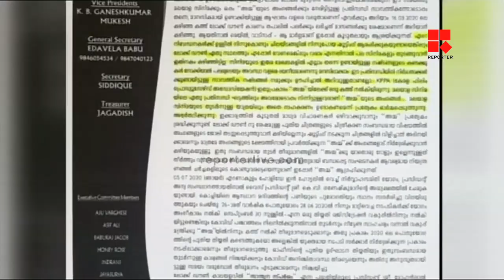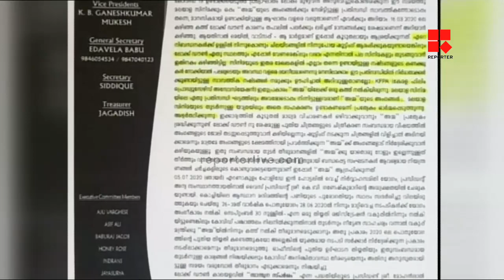പ്രതിഫലംകുറയ്ക്കുന്ന കാര്യത്തില്‍ താരങ്ങള്‍ ഓരോരുത്തര്‍ക്കും തീരുമാനമെടുക്കാം, അതില്‍ഇടപെടില്ല: അമ്മ